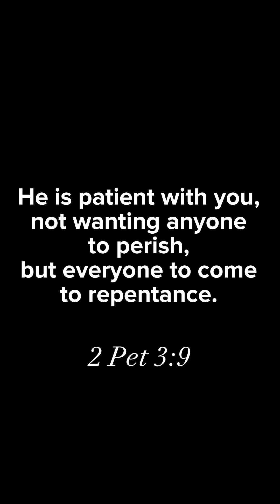Logan Paul REPENTS For Mocking Jesus!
Logan Paul Mocks Jesus & Instantly Regret It‼️😱😬🫠 (God Turned His Life Upside Down 🌍)

“not willing that any should perish but that all should come to repentance.” (2 Pet 3:9) 📖